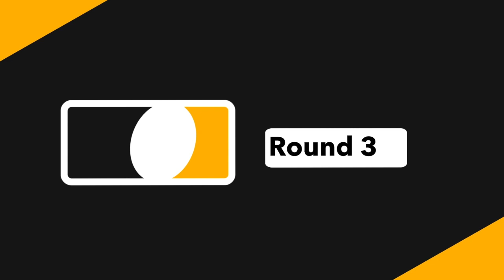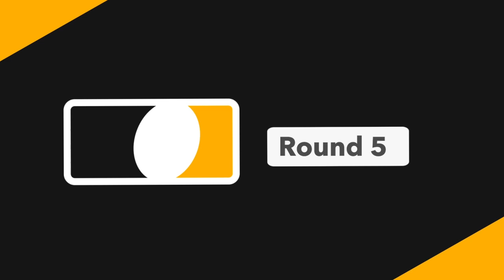PTG vs NL (Shell League Full Game Generation 2 Season 3)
PTG vs NL - Recorded on 01/08/2022

Edited By: Alrt

Thumbnail By: Alrt
Shell league is the official Shell Shockers league. We offer a competitive community for Shell Shockers players who want to take their game to the next level!

SHELL LEAGUE RULES:
- Each season lasts 8 weeks
- 4 v 4 or 3 v 3 (Depending on the amount of players available on each team)
- Once you are eliminated stay dead for the round no respawns or despawns once round starts (if you despawn you are considered dead, no exceptions ). Switch teams and sides after your team wins/loses.
- Best of 7 rounds (if you win 4 rounds you win full game)
-All games played on Castle
- Players start the round after the word "go" is typed ex: (3, 2, 1, GO)
-You must have your clan tag in your name, and your name must be there.
- No subs allowed, roster sizes are now 20 players if you fail to show up it will be excused for the first time and moved to a make up day, But the absence after the first excuse will result in a forfeit giving your opponent a automatic 4 - 0 win
-5 minute rounds. After 5 minutes, if there is still players, they go to middle of castle where the flags are. All remaining players jump into the middle after ref counts down. No despawning to change class.
-All players in your games "roster" must be on the shell league discord
-Top four clans are guaranteed for next season (if they decide to re-enroll) the other four spots are wild cards including some who have competed and some new ones, we have decided to only have eight teams per season
- Team leaders can not leave there team in the middle of the season to join another team if there team is participating in that season
-All guns, stamps, and hats are allowed.